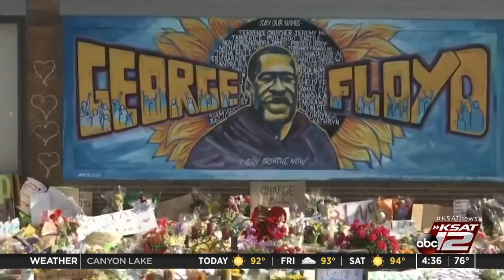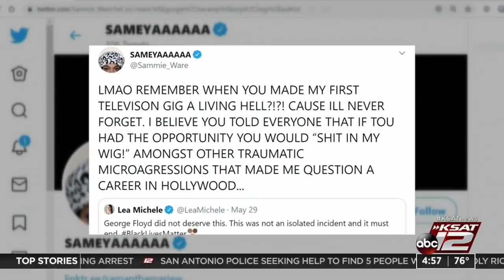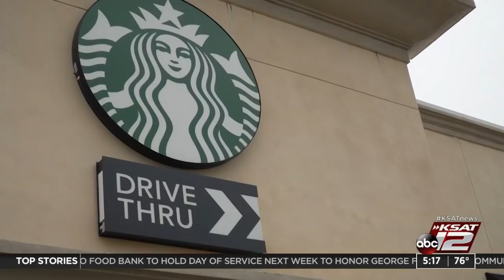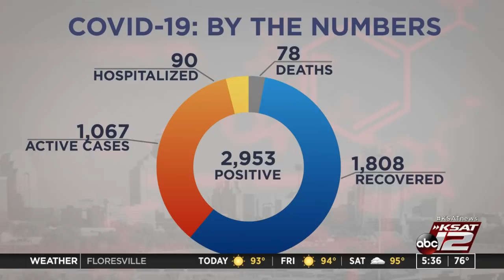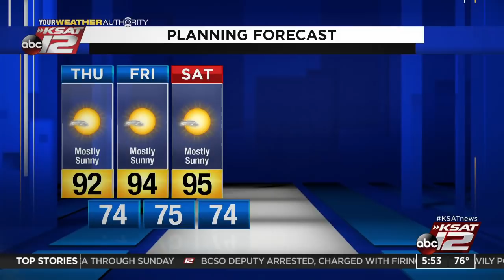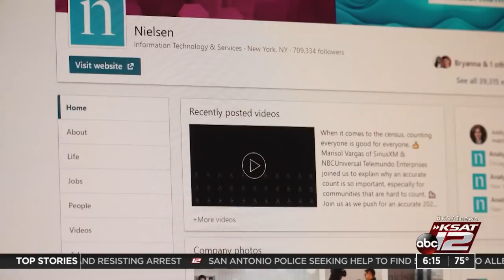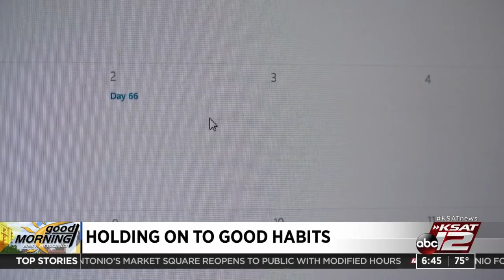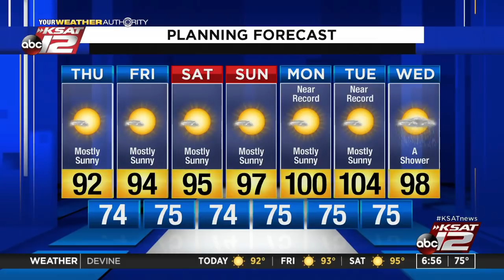Good Morning San Antonio : Jun 04, 2020